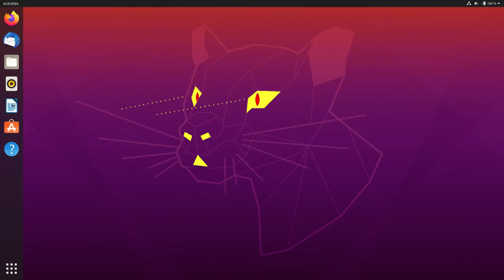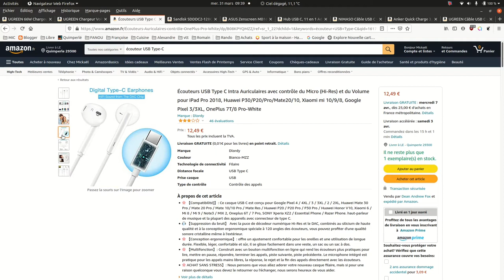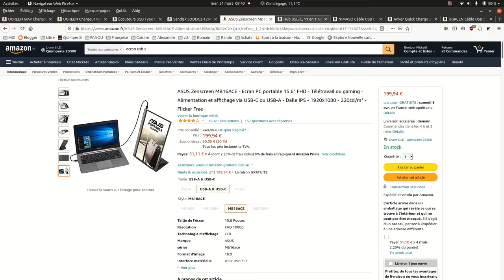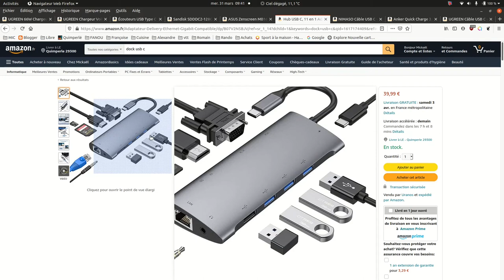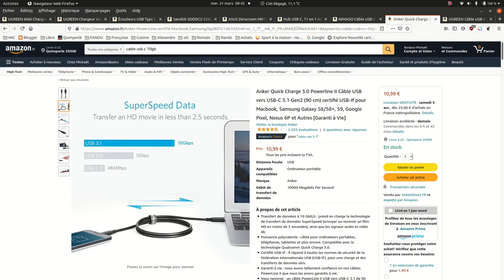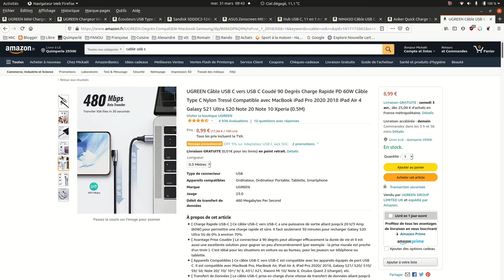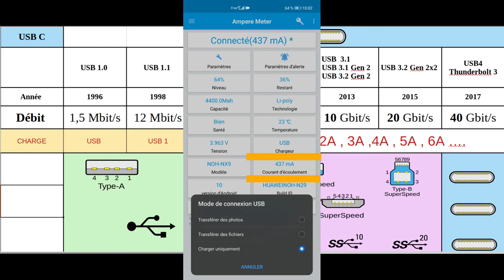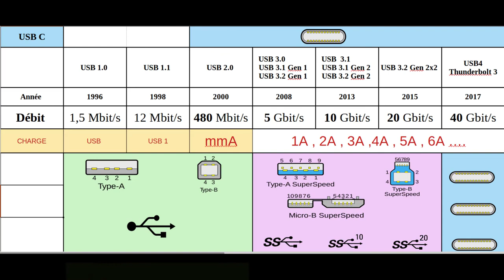USB vers USB C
Bien choisir vos câbles et périphériques avec le format USB C